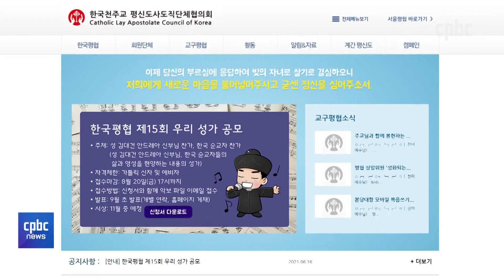제15회 우리성가 작곡 공모, 8월 20일까지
우리말로 된 가사와 성가 보급을 위해 열리는
우리성가 작곡 공모전.

한국 천주교 평신도사도직단체협의회가
15번째 출품작을 공모합니다.

주제는 성 김대건 신부와
한국 순교자들의 삶과 영성을 현양하는 내용입니다.

후원문의, 매일미사 지향 신청 : 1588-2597
카카오톡 플러스친구 : cpbc TV